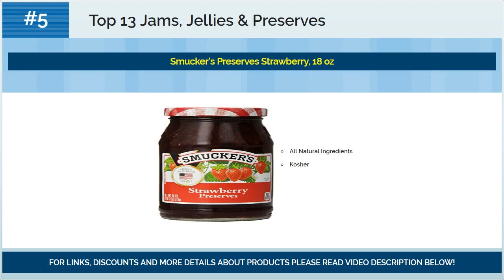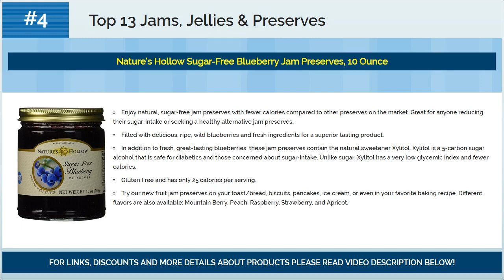Best Jams, Jellies & Preserves 2018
☛ Looking for best jams, jellies & preserves?
☛ We present you best jams, jellies & preserves for 2018.

Top #13) Tiptree Strawberry Preserve, 12 Ounce Jar

Top #12) Nature's Hollow Sugar-Free Strawberry Jam Preserves, 10 Ounce

Top #11) Smucker's, Strawberry Jam, 32 oz

Top #10) Tiptree Quince Preserve, 12 Ounce Jar

Top #9) Smucker's Assortment No.4, 0.5 Ounce (Pack of 200)

Top #8) Jams and Jellies: Preserving By The Pint In Minutes: Delicious Fresh Preserves You Can Make In Under 30 Minutes With A Jam and Jelly Maker

Top #7) Hafi Lingonberry Preserves 14.1 oz

Top #6) Bonne Maman Cherry Preserves, 13 oz

Top #5) Smucker's Preserves Strawberry, 18 oz

Top #4) Nature's Hollow Sugar-Free Blueberry Jam Preserves, 10 Ounce

Top #3) Rigoni Di Asiago Fiordifrutta Organic Fruit Spread,  Strawberry,  8.82 Ounce

Top #2) Bonne Maman Preserve, Apricot, 13-Ounce

Top #1) Smucker's Preserves Apricot, 18 oz